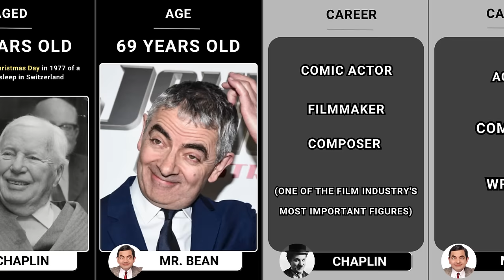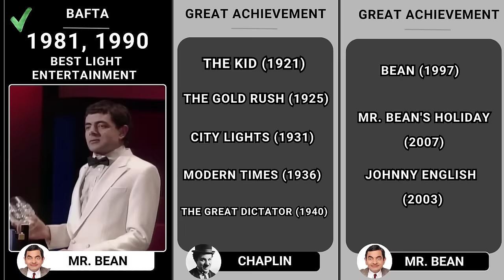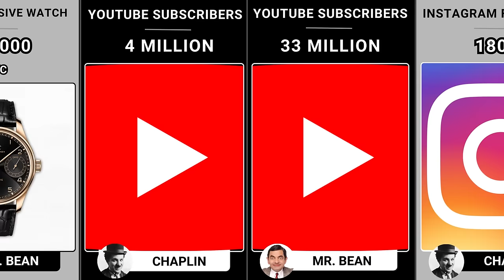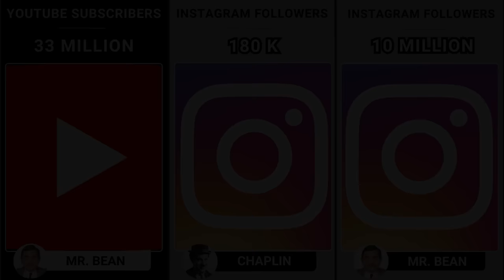Charlie Chaplin VS Mr. Bean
We made a list of Charlie Chaplin VS Mr. Bean comparison.. 🏁
Charlie Chaplin Favorite food
Charlie Chaplin Real Name
Charlie Chaplin Height
Charlie Chaplin Last Word
Charlie Chaplin Nickname
Mr. Bean  Iconic Acsessories
Mr. Bean  memes
Mr. Bean Famous Meme
Mr. Bean IQ Level
Mr. Bean Signature
Mr. Bean Rival
Mr. Bean Best Friend
Mr. Bean Fun Fact
Mr. Bean Facts
Mr. Bean Statue
Mr. Bean Last Partner
Mr. Bean Father
Mr. Bean Years Active
Mr. Bean Mother
Mr. Bean Family
Mr. Bean Weight
Mr. Bean  Age
Mr. Bean Children
Mr. Bean Smoke
Mr. Bean Drink Alcohol
Mr. Bean spouse
Mr. Bean Wife
Mr. Bean Fear and Phobia
Mr. Bean Favorite Color
Mr. Bean Favorite Drink
Mr. Bean Birth Place
Mr. Bean House
Mr. Bean Career
Mr. Bean  Nationality
Mr. Bean Real Voice
Mr. Bean  Favorite food
Mr. Bean Real Name
Mr. Bean Height
Mr. Bean Nickname
Mr. Bean  Instagram Followers
Mr. Bean Popular Short
Mr. Bean Most Famous Movies
Mr. Bean Animation
Mr. Bean Green Car
Mr. Bean Mini Cooper
Mr. Bean Teddy Bear
Mr. Bean Parent
Mr. Bean Famous Film
Mr. Bean Awards
Mr. Bean VS Charlie Chaplin
Mr. Bean VS
Mr. Bean VS Jim Carry
Charlie Chaplin VS
Mr. Bean Fun moments
Mr. Bean Reels
Mr. Bean Family Tree
Mr. Bean police
Mr. Bean comedian
Mr. Bean actor
Mr. Bean girlfriend
Mr. Bean as a child
Mr. Bean favorite Singer Michael Jackson
Mr. Bean's Car Collection
Mr. Bean's Mini Cooper